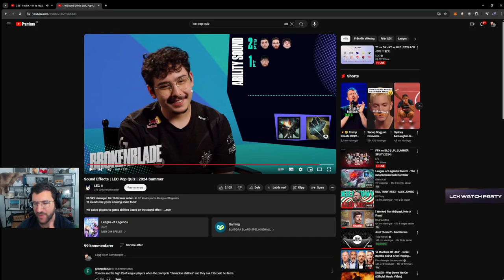YamatoCannon Plays LEC Pop Quiz - Sound Effects (Gone Wrong)